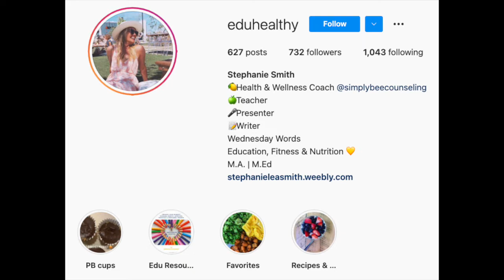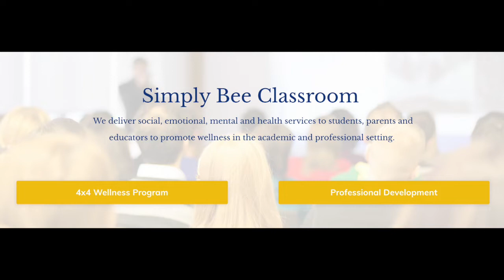Lessons on Going From Admin Back to the Classroom - A Convo with Stephanie Smith - IM S3 EP2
George Couros shares this message in the intro: “There are things that we can learn from others, but at the end of the day, we have to take that learning and make it our own because, at the end of the day, we know our community better than anyone.” In this conversation with Stephanie Smith and George Couros, the two talk about how learning is personal and unique to each individual. The two take the time to discuss how we have to remember to understand the experiences of all learners. Smith reflects on how, at times, she will struggle as a teacher in the classroom with the same ideas she tried to implement as an administrator. Smith talks about health, education, and more in this episode of The Innovator’s Mindset Podcast: Lessons on Going From Admin Back to the Classroom - A Convo with Stephanie Smith!

Quotes:
"Be where you feel is the best place to be." - George Couros

"How do you want to feel? I want to feel sharp and energized..." - Stephanie Smith, Reflecting on why she is doing 75 Hard

"Move your body, change your mood." - Stephanie Smith